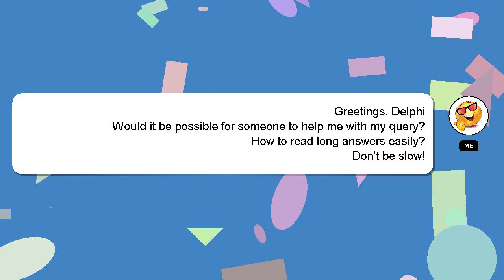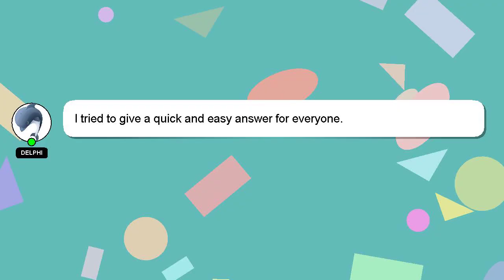How to read long answers easily?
A brief presentation of myself, Greetings, my name is Delphi. I am at your disposal to help you with any questions you have. - How to read long answers easily?

I am available to answer your more detailed queries via comments or chat. Your answer will be appreciated and acknowledged with a 'heart' from me.

*2 What we are experimenting :*